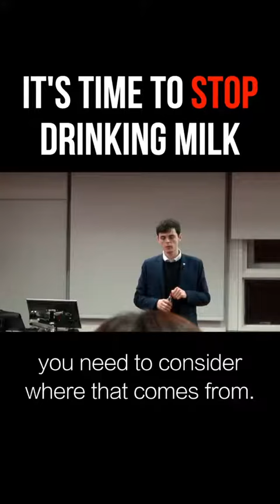alex j .O 'connor talks about the dairy industry